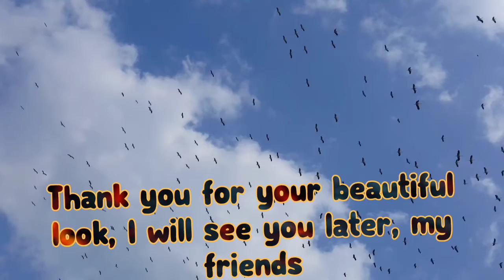bird cockatiel Euphonious♥️عروس هلندی خوش صدا🥺😆😘